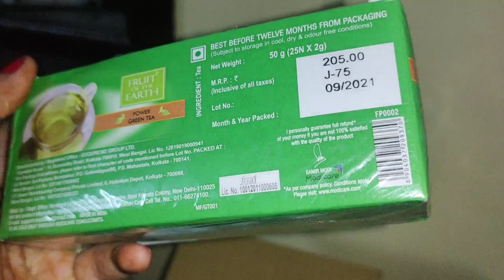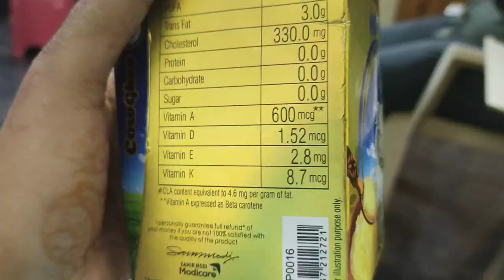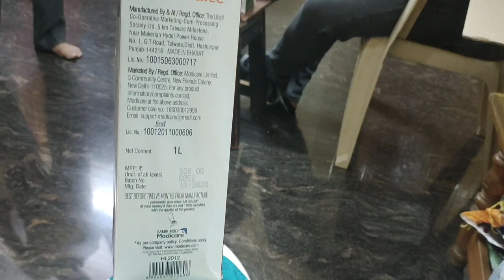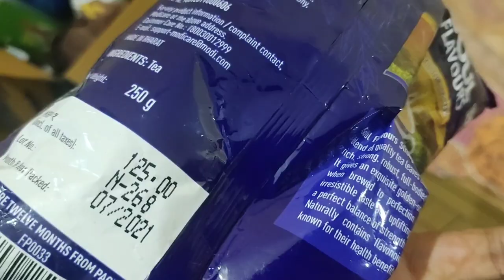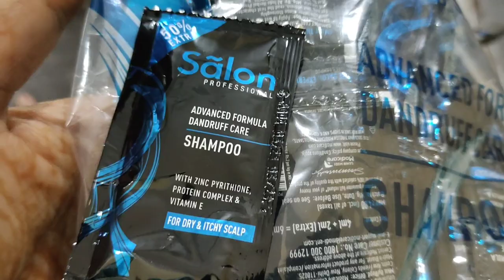ಚೇತನ್ ಪಳಪಳ ಹೋಳಿತವರಂತೆ ನೋಡಿ😛ದೀಪಾವಳಿ ಬಂತು ನಿಮ್ಮ ಮಕ್ಕಳಿಗೆ ಇತರ ಒಮ್ಮೆ ಮಾಡಿ ನೋಡಿ☺ಮಕ್ಕಳನ್ನ ಕೂಡಾಕದ್ರೆ😐use?